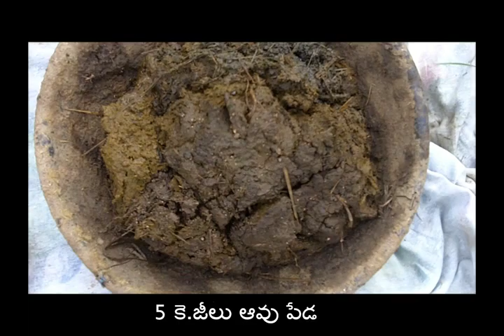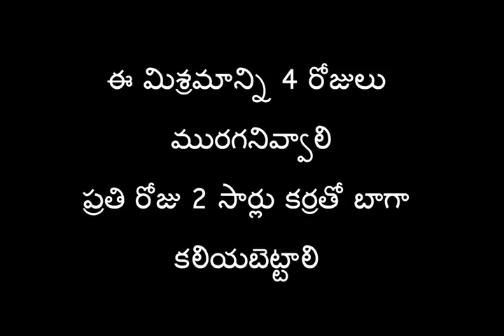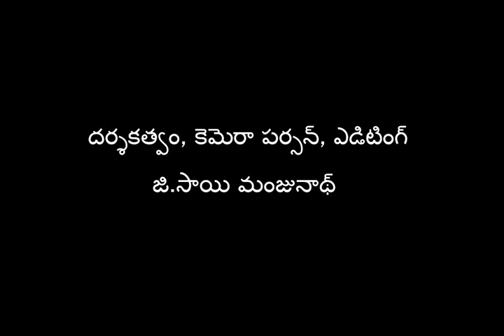Preparation of Cow dung urin & Asafoetida extract (ఆవు పెడ, మూత్రం మరియు ఇంగివ ద్రావణం)